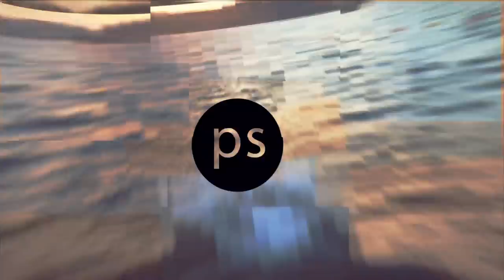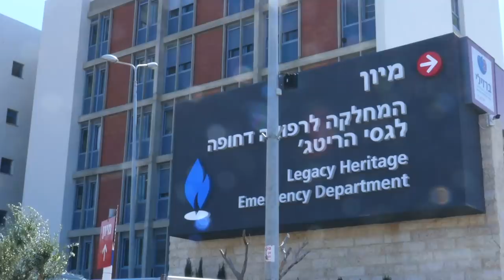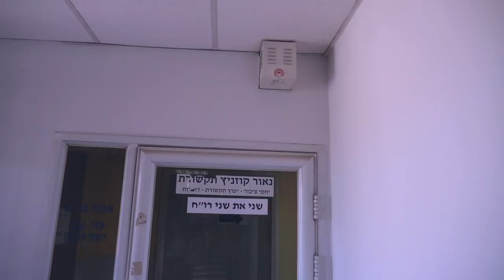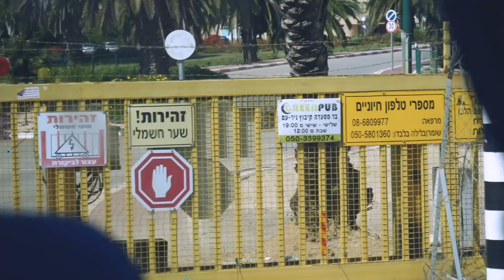BOMBA ROBBANT ÉS ÉN 8 ÓRÁVAL RÁ OTT VOLTAM ✖️Hunbelievable #81 ✖️SZÁNTÓ PÉTER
Az izraeli vlog harmadik és egyben befejező része, ami szerintem a legmegrázóbb is lett. Ugyanis ebben a részben egy olyan területre látogatunk ami - ahogy a címből kiderült -, elég súlyosan bombázás veszélyeztetett zóna. Látogatásunk előtt 8 órával volt az utolsó bombázás.

Elmentünk a helyi korházba, ami elmondásuk szerint bombázástól védett, megmutatták és elmesélték miként készülnek fel és menedzselnek le egy tömegtámadás szituációt. Például 8 óra alatt képesek a korházat átrendezni a krízishelyzethez.

Elmentünk a gázai határvonalhoz is, ami számomra nagyon para érzés volt, látjátok majd a videóból. Nem is ragozom, nézzétek meg.